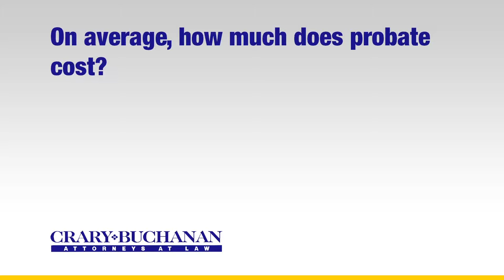On average how much does probate cost?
On average how much does probate cost? | Crary Buchanan Attorneys at Law | Personal Injury Law | 759 South Federal Highway, Suite 106, Stuart, Florida 34994 | | Dedicated Legal Advocates Since 1927